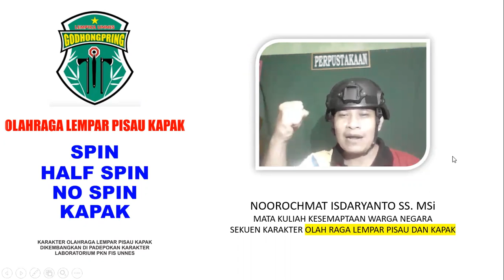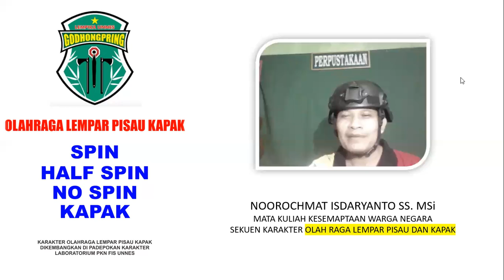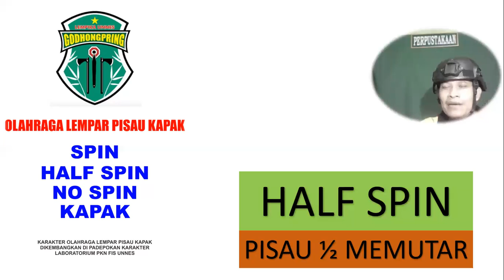MATAKULIAH OLAH RAGA LEMPAR PISAU KAPAK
godhongpringunnes  pknfisunnes